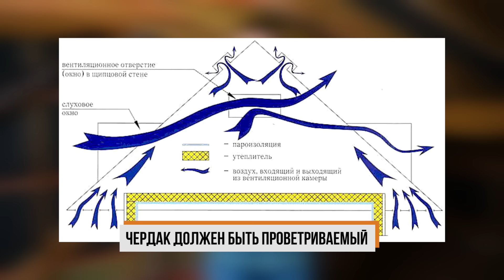Чердак сгниет за год! / Как правильно утеплять чердачные перекрытия?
Дом мечты для вас! Обращайтесь (Мы строим по московской и прилегающих областям, не далее 200 км от МКАД)

Всем привет! С вами Филипп.
Добро пожаловать на канал «SkyHome».

Чердачные перекрытия могут доставить владельцу частного дома множество хлопот, если допустить ошибки при их утеплении. Сегодня я расскажу, как сохранить крышу целой и невредимой и не допустить загнивания конструкций и распространения плесени.

Смотрите это видео до конца, чтобы узнать, как утеплить потолок, чтобы ваш дом десятилетия радовал вас комфортом и уютом.

Напишите в комментариях, были ли у вас проблемы с чердаком?

00:00​ — Вступление. Проблема чердачного перекрытия
00:51 – 1. Проветривание чердака
02:30 – 2. Гидроизоляция поверх утеплителя
04:45 – 3. Гидроизоляция поверх лаг
06:50 – 4. Утепление чердака
07:40 – Итоги